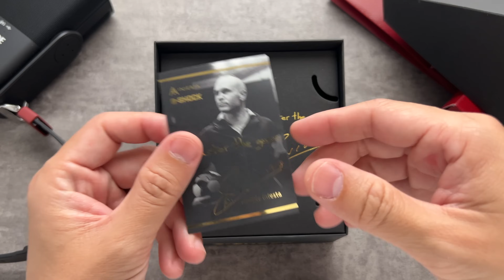เรือนนี้แฟนฟุตบอลยังไงก็ต้องซื้อ! G-Shock x Andres Iniesta DW-5600AI-1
นาฬิกาที่ไม่เน้นฟังก์ชั่นเพราะธรรมดามาก แต่ด้วยเรื่องราว ด้วยดีเทลต่างๆ ทำให้น่าใช้สุดๆ